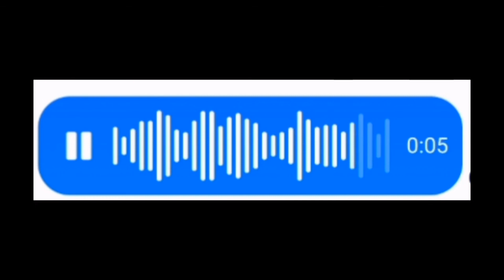[FIXED BUT BETTER] I MADE THOSE CLIPS INTO TOP 10 MOMENTS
The first one was worse so i make it the second one which is better with outro

Enjoy in HD lol